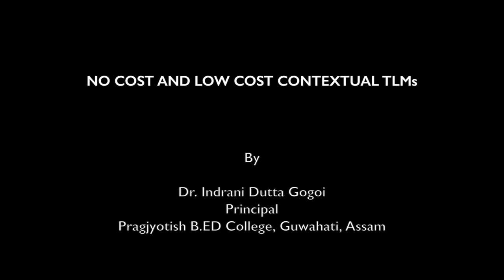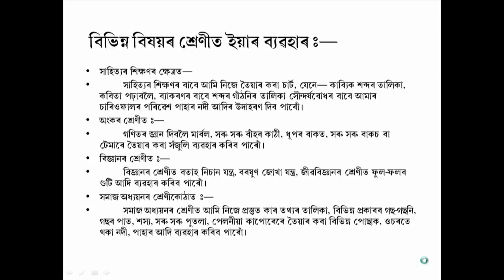COURSE 502 : No Cost and Low Cost Contextual TLMs in Assamese